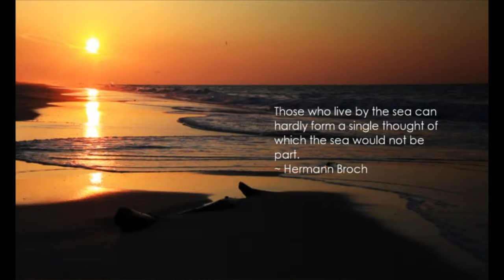Mary Riggins Branan 2/12/1924 - 4/19/2019